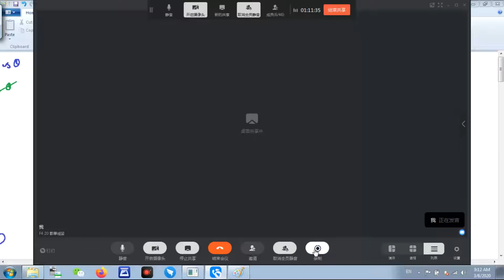F4 C5 Pelangi KBAT 58 2